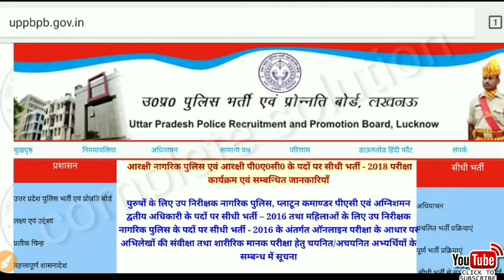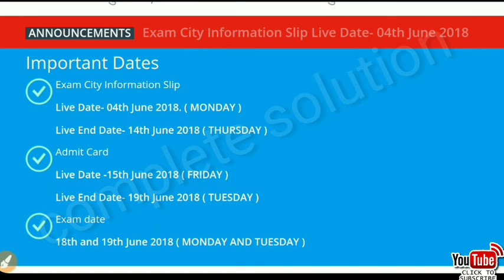UP POLICE CONSTABLE EXAM DATE 2018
helle friends
here you can see UPP up police constable exam date admit card